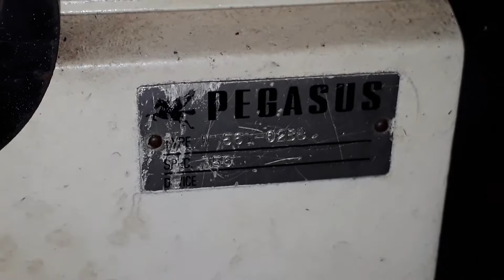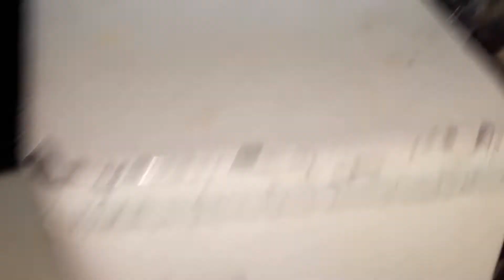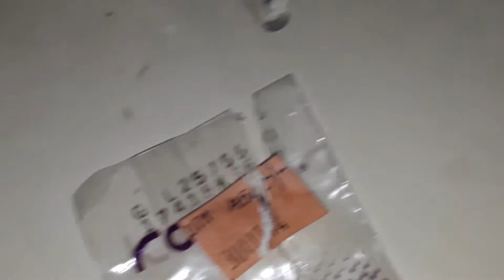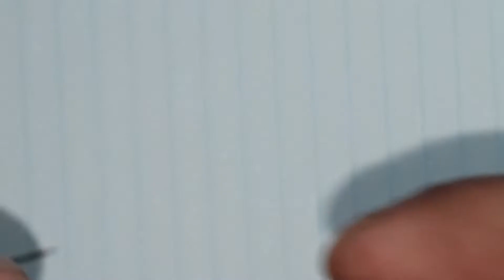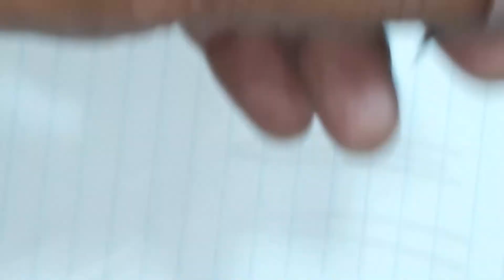How about a flat lock machine with timing ( sinhala )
How about a flat lock machine with timing.